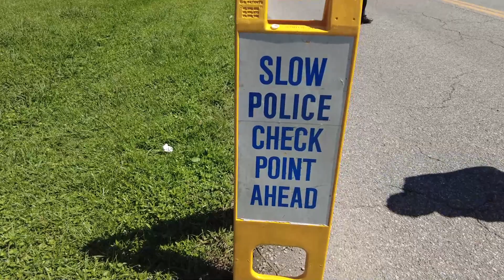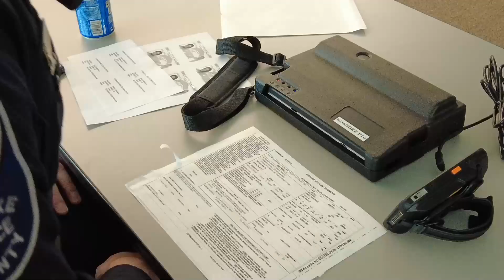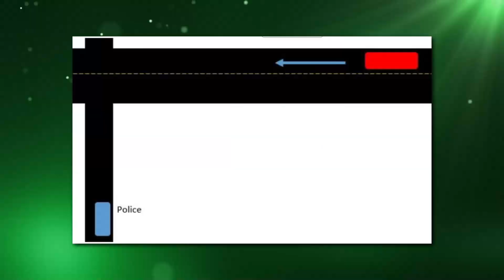Roanoke County Police Traffic Division - Civic Service Episode 2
Running radar... screeching tires... and making traffic stops... It’s all just another day on the job with the Roanoke County Police Department’s Traffic Division. On this episode of Civic Service, find out just what it takes to keep our streets safe and hopefully prevent someone’s worst day. We go behind the scenes with Sgt. Spencer Hoopes at a safety checkpoint, traffic stop ride along and crash scene investigation training.